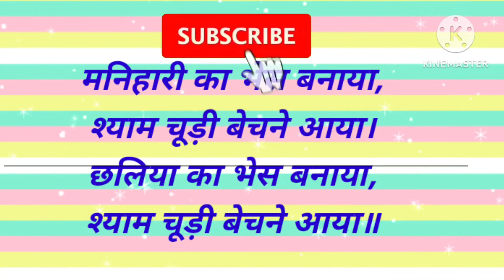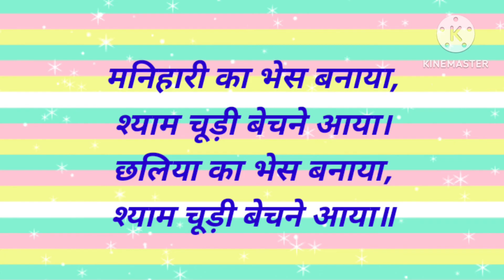Manihari Ka bhesh Banaya by thakurswatisingh With Hindi Lyrics/ Srikrishna Songs/ श्रीकृष्ण भजन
मनिहारी का भेष बनाया, मनिहारी का भेष बनाया श्याम चूड़ी बेचने आया status, मनिहारी का भेष बनाया श्याम चूड़ी बेचने आया jaya kishori, मनिहारी का भेष बनाया श्याम चूड़ी बेचने आया लता शास्त्री की आवाज में, मनिहारी का भेष बनाया श्याम चूड़ी बेचने आया lyrics, मनिहारी का भेष बनाया श्याम चूड़ी बेचने आया रिंगटोन, मनिहारी का भेष बनाया श्याम चूड़ी बेचने आया dj, मनिहारी का भेष बनाया श्याम चूड़ी बेचने आया डांस, मनिहारी का भेष बनाया श्याम चूड़ी बेचने आया dance, मनिहारी का भेष बनाया श्याम चूड़ी बेचने आया स्टेटस